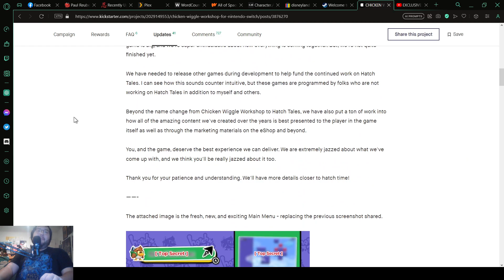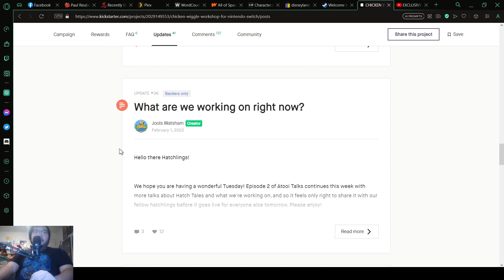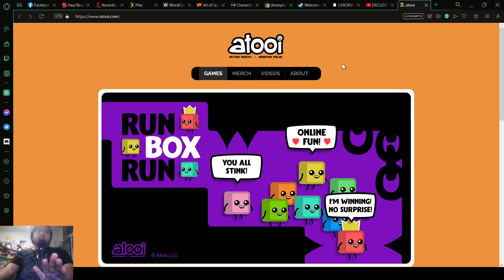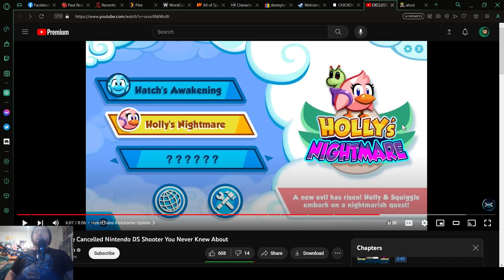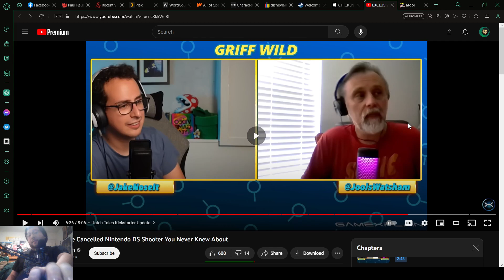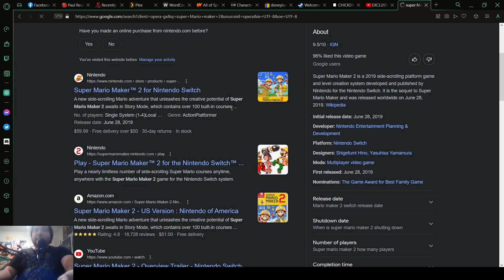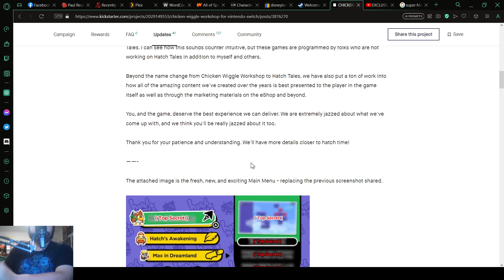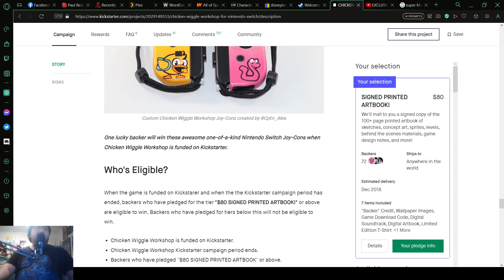We Need To Talk About Hatch Tales (Another Hatch Tales Kickstarter Rant)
Another Rant taking a stab at Hatch Tales. Wondering where the game is, why the lackluster updates and the recent interview with GameXplain
People to bug on Twitter: